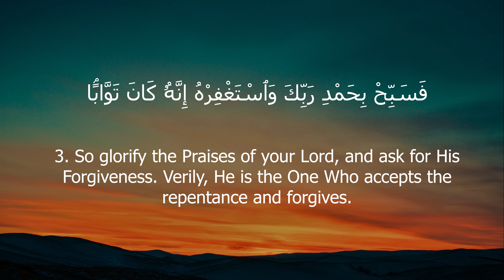Surah An-Nasr | Mohamed Abid